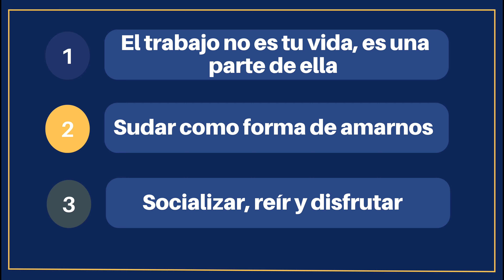Salud mental para ser un gran programador - Logali Group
¡Bienvenido a nuestro canal de YouTube! En este video, te compartiremos consejos prácticos para una parte vital en tu éxito como programador: El cuidado de tu salud mental. Debes tener presente que tu salud mental y física, en conjunto con tu avance en las habilidades como programador serán los pilares sobre los que construirás una carrera exitosa en la programación.

Si quieres mejorar tus habilidades en la programación y aumentar tus conocimientos visita nuestra página
consulta el curso que deseas y crezcamos juntos en el mundo profesional.